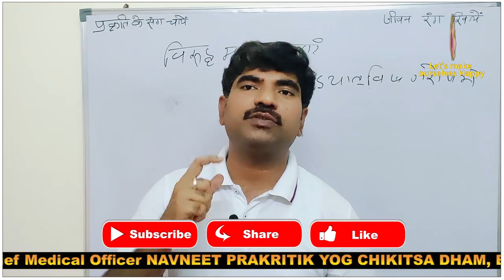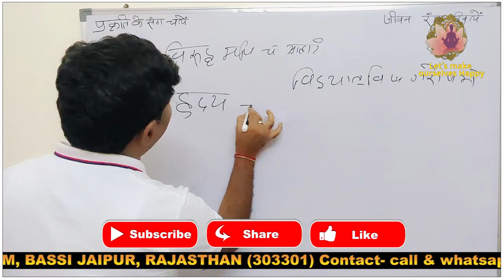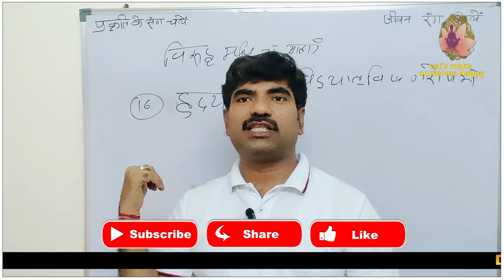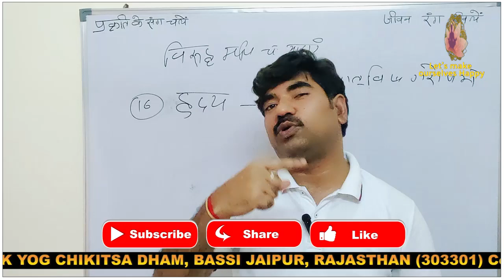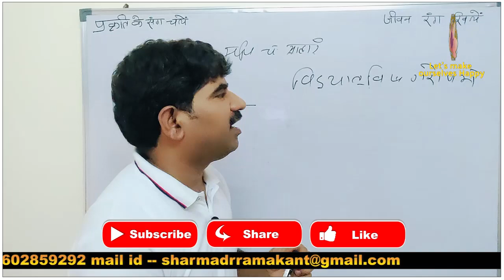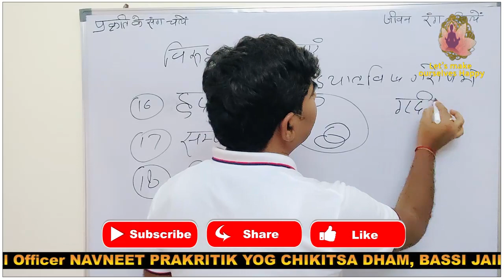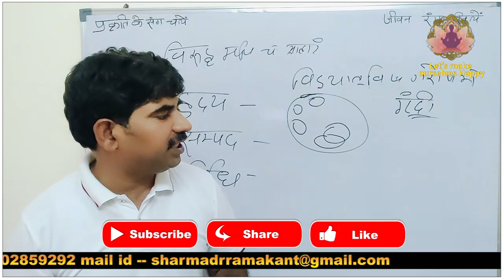किन खाद्य पदार्थों को एक साथ नहीं खाना चाहिए | Wrong Food Combinations | विरुद्ध आहार part 5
wrong food combination part 5

👨‍⚕️ Let Your Food Exercises and Lifestyle be your Medicine. Let's make and maintain ourselves healthy Regards:
Dr. Ramakant Sharma 🙏🙏